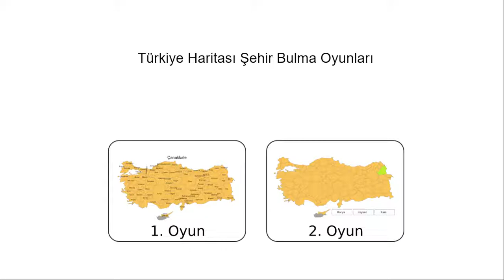Türkiye Haritası Şehir Bulma Oyunu